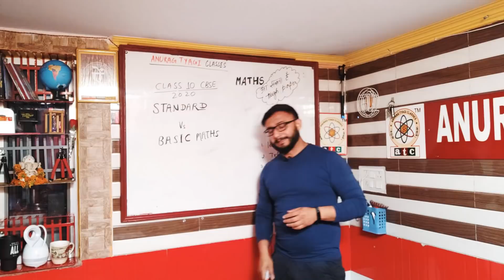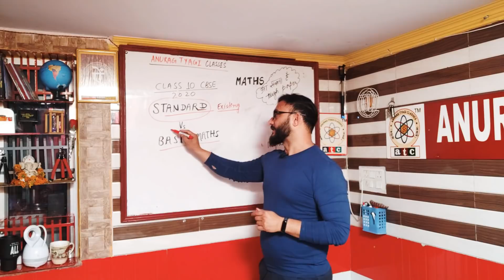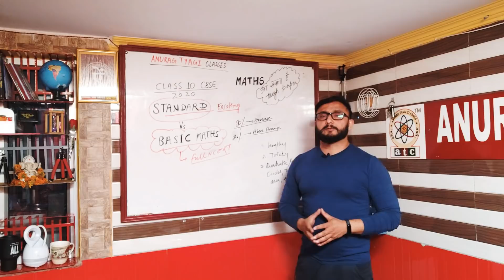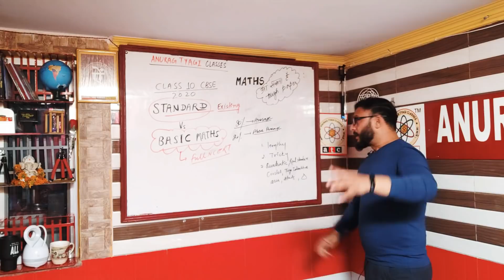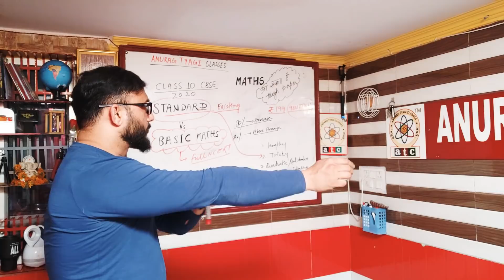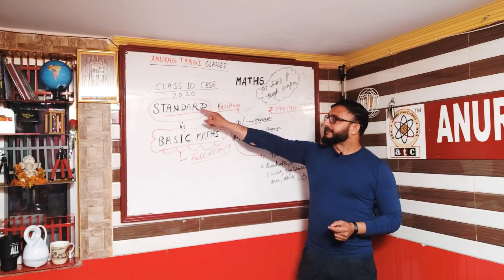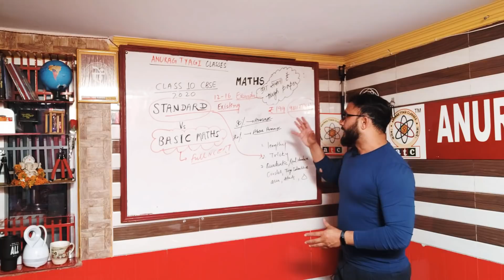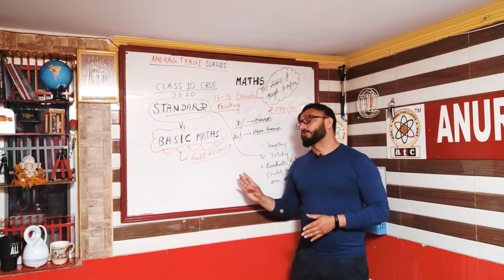Class 10 Cbse Maths Exam 2020| कैसा आएगा कल एग्जाम | Standard and Basics Maths |Maths Tips & Tricks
Class 10 Cbse Maths Boards🔥 | कैसा आएगा कल एग्जाम  | Standard and Basics Maths | Lengthy &  Tricky?
CLASS 10 MATHS FULL REVISION IN ONE SHOT VIDEOS :
CBSE 10th Maths Exam 2020: Check Important Tips & Resources to Score more than 90% in Tomorrow's Paper
To score good marks in the Maths exam, it is important for students to have a right preparation and revision plan. Know the best preparation tips and suggestions here.
Points to keep in mind while writing the Maths paper

Before you go to write the exam, you should have a plan to solve all questions appropriately and complete the exam within 3 hours. Check below some important tips on how to solve the Maths CBSE Board Paper 2020:

Read the question paper with full concentration.
First, attempt the questions you are sure about and then move on to the unfamiliar ones.
Solve each question in step-wise manner as there is a criterion of step marking in CBSE Board Exams.
If you get stuck while solving a particular problem then leave it and move ahead. Get back to that question in last.
Remember, there is no negative marking for wrong attempts in CBSE exams. So try to solve all the questions which you had left by applying the basic concepts.
Try doing mental calculations to maintain speed.
Cross check all the solutions in last to avoid any silly mistakes or major errors.
Know How to Complete CBSE Class 10 Maths Exam in 3 Hours

To give your best performance in the CBSE Class 10 Maths Board Exam, make sure that you have prepared well and are ready to face the challenge with full confidence. All the above tips will definitely help you prepare in the right way and get you the desired marks.
FOR MATHS GUESS PAPER ,PAYTM RS. 199 AT 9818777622

ANURAG TYAGI